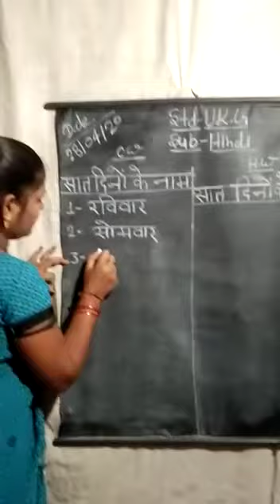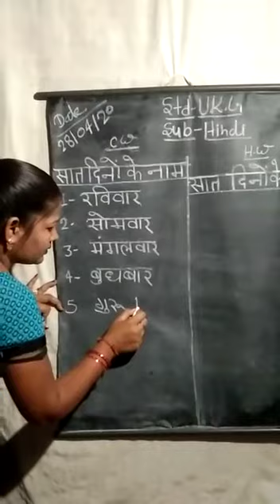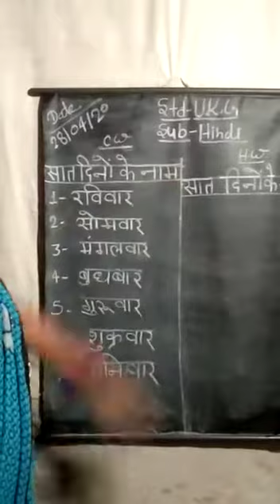April 28, 2020